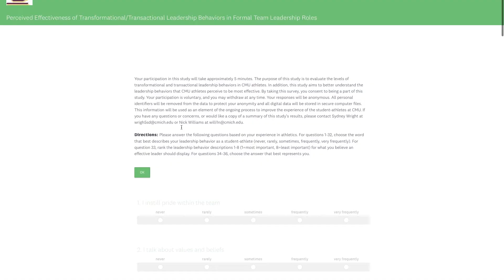Rethinking leadership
Central Michigan University women’s lacrosse player Sydney Wright is surveying student athletes at CMU as part of her honors sport management capstone project, evaluating different kinds of leadership behavior among athletes.